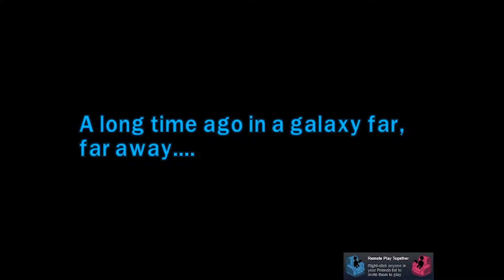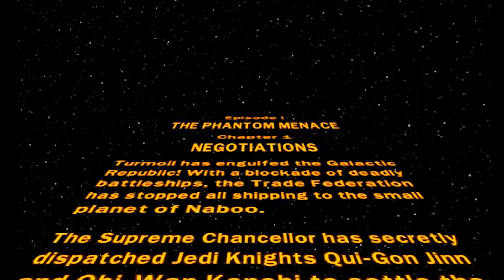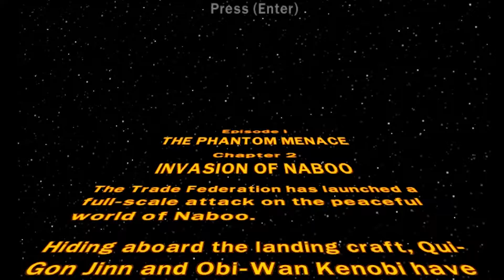Lego Star Wars: The Complete Saga | The Phantom Menace - Negotiations & Invasion of Naboo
This is the very first episode in a new series, Lego Star Wars: The Complete Saga.
I do not own the game or any of its assets.